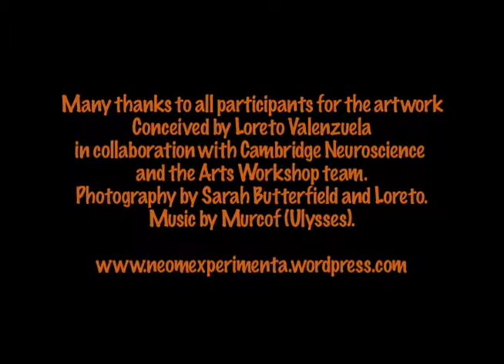Neuroart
Creating the mind representation with your hands

Can you imagine the language of the brain? Come and create your own representation of the brain functioning. In this hands‐on experience with plaster (AKA white clay) we will be trying to represent the brain code, with clay. Participants will be invited to discuss, with their fellow "table artists", how ideas are represented and felt in the brain/mind, and to then try to mould their piece of clay to represent that neural/mind language artistically in plaster.

"I work with plaster because it gives me the opportunity to touch the realm of the mind: its unconscious/conscious layering. Plaster is a very versatile material, it can dry fast or slow, depending on the amount of water added. If you work fast then something very beautiful happens -­‐ the anticipation of an event that allow gesture to have a unique and sudden existence, sometimes even primordial, in which a mysterious world unveils (to me)."